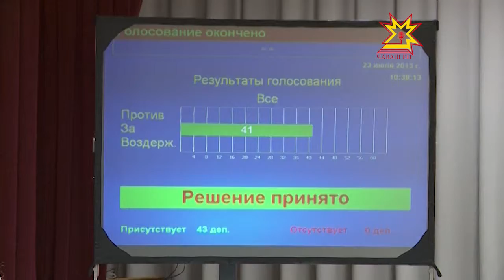Депутатсем бюджета пысăклатрĕç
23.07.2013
Патшалăх Канашĕн депутачĕсем  çуллахи канăва кайиччен паян юлашки сессие пухăнса республика бюджечĕн тупăш пайне 4 миллиард тенке ытла ÿстермешкĕн йышăнчĕç. Шăп çавăн чухлĕ укçа Чăваш Ене Мускавран килмелле.